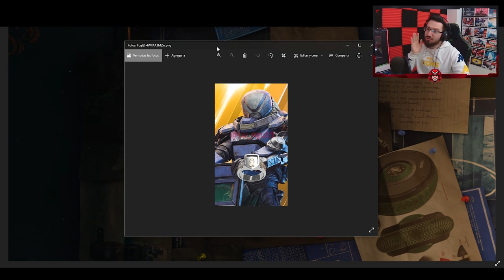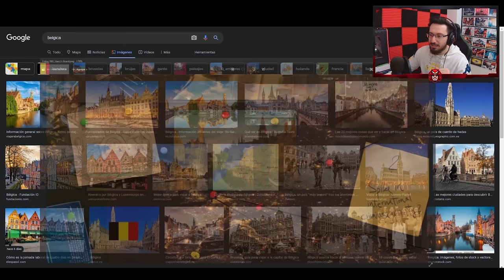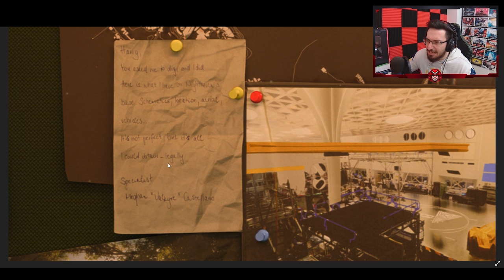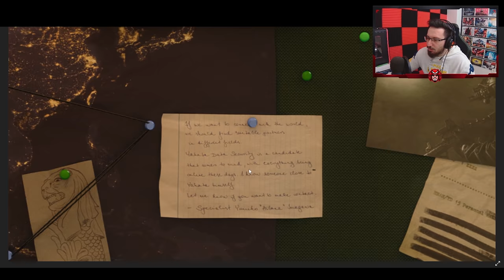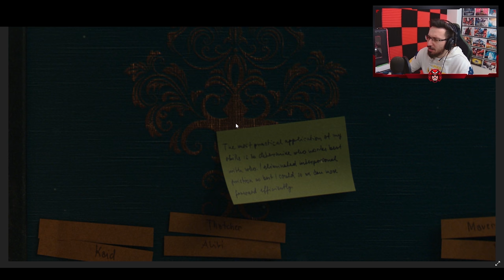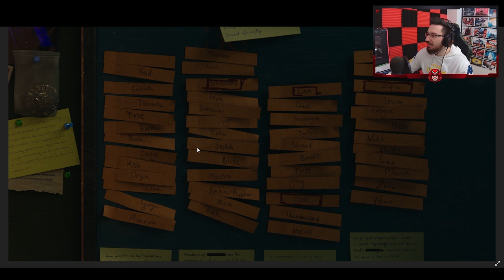Echamos un vistazo a la pizarra de Harry Six | Caramelo Rainbow Six Siege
✅ Echamos un vistazo a la pizarra de Harry Six en este Gameplay de Rainbow Six Siege español en High Calibre.